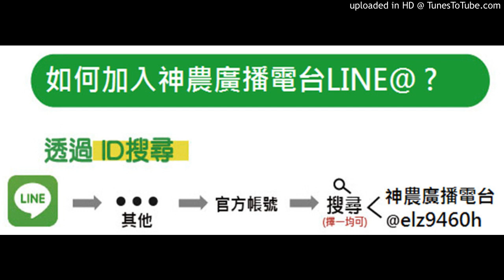【神農廣播電台】2020.01.13《神農補給站》上